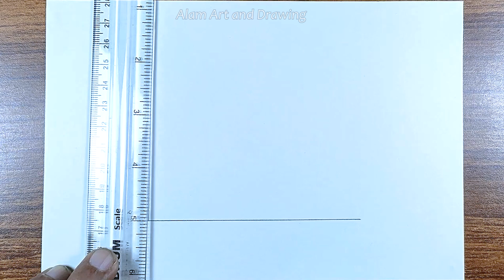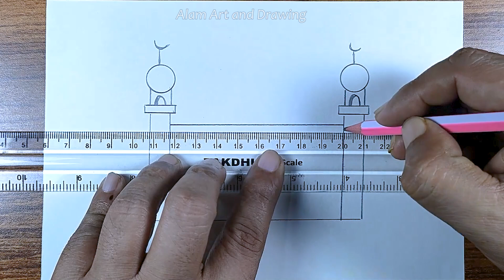How to draw a mosque easily for beginners | Masjid Draw is easy to learn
With this tutorial video, you can watch other videos of my channel:- How to draw easily for beginners, How to draw easily for children, How to draw houses, How to draw schools, How to draw scenery, How to draw mosques, How to draw hills and rivers How to draw new technique easy, how to draw car, how to draw house, how to draw and color, bhalo bhalo drawing, drawing, house drawing, mountain drawing, house drawing easy.